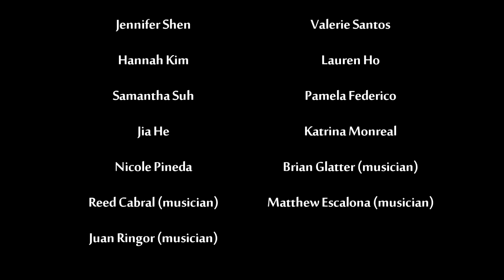Battle of the Bamboo 2012 - Isang Hakbang - Camiguin Lanzones Festival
Isang Hakbang of Northside College Prep performed Camiguin Lanzones.The dance is a thanksgiving of the annual harvest of Lanzones, a major export of the Camiguin Islands. It appears annualy at the Camiguin Lanzones Festival. Legend has it that a couple was blessed with a child by the Diwata (fairy) of the Lanzones tree, but the child fell ill. The couple performed rituals in honor of the Diwata in hopes for help, and the other barrios joined. The dance is a depiction of the ritual performed for the Diwata.